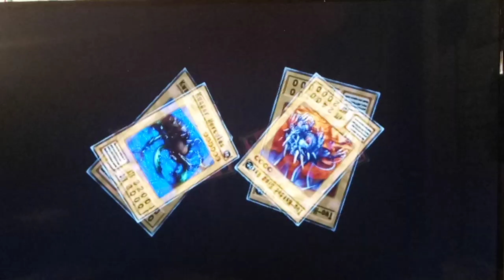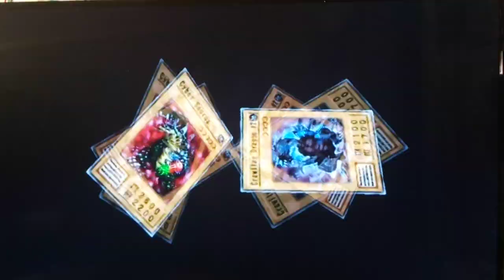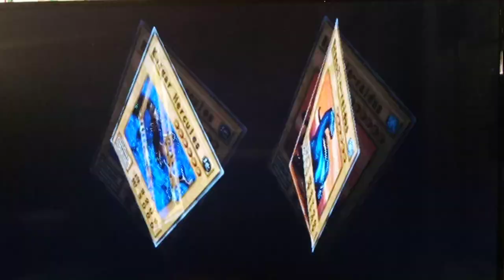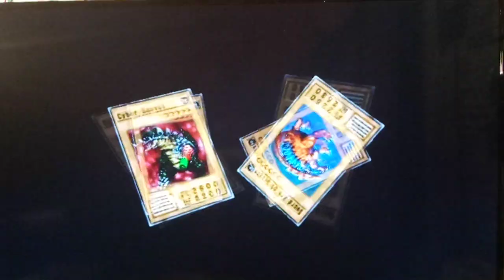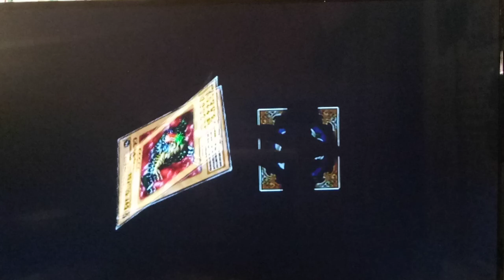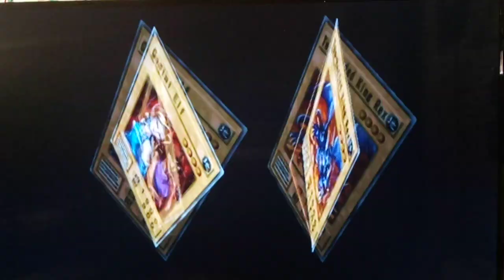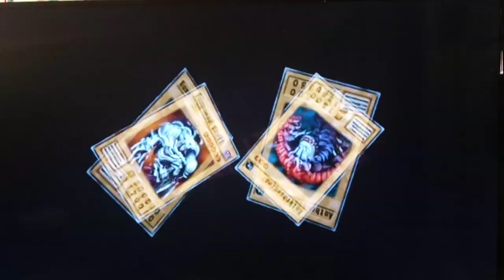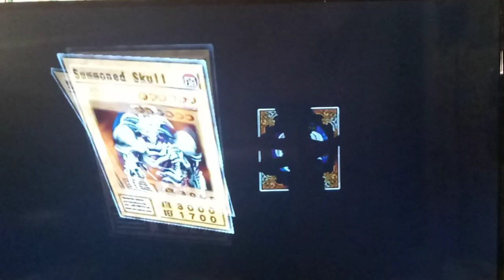Yu-Gi-Oh! Duelists Of The Roses Captain to Colonel Saga Part 30 - First Exodia Piece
Moar Dueling more Experience, and moar attempting to Rank up :D  Enjoy you all!  Hope u have a gr8 Weekend XD.  :D

Hey guys how's it goings? In today's episode, we begin with a duel vs. Darkness-Ruler.  He doesn't give us any trouble at all, since we've learned to bait out his Traps at this point.  Even with our Equip Magic Cards lol.  A little later, we mess around with the Deck and power up our Zombie Deck, which is awesome since we get to show the power of a new Zombie Fusion ~ Great Mammoth of Goldfine!  It has 2200 Base Attack Points and can be made with any Zombie + Mammoth Graveyard :D   We use its power to crush Weevil Underwood.